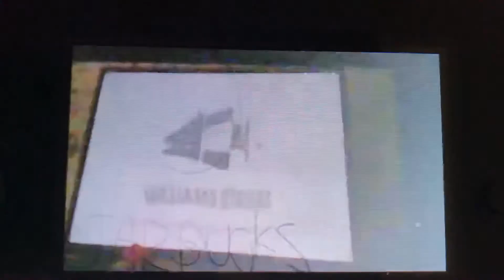Justin Rolo Production Harmony Family Starbucks Intervels Williams Street